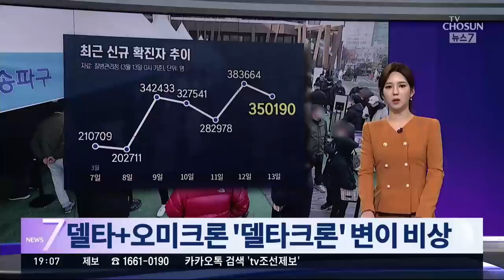델타+오미크론 '델타크론' 변이 비상…5일째 30만명대 확진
코로나 신규 환자가 35만명대로, 역대 두번째로 많았습니다. 국내에선 유행의 정점을 향해 가고 있는 가운데, 유럽과 미국에서는 델타와 오미크론 변이가 합쳐진 '델타크론'이 발견되고 있습니다. 아직 전파력이나 위험성은 파악되지 않았습니다.

전문가들은 델타크론을 어떻게 바라보고 있는지, 최원영 기자가 보도합니다.